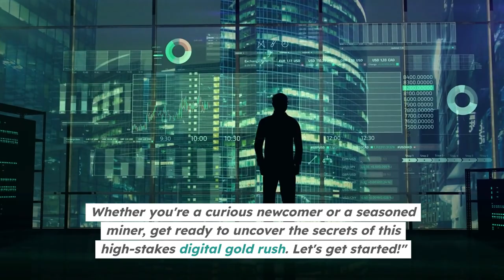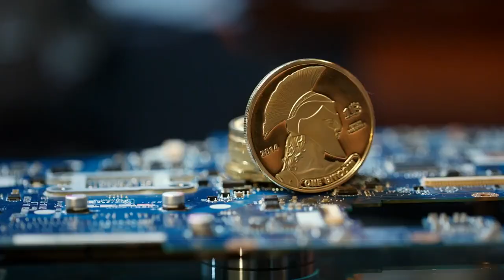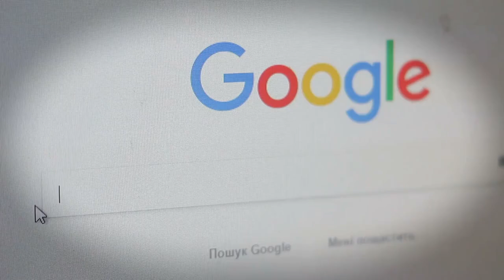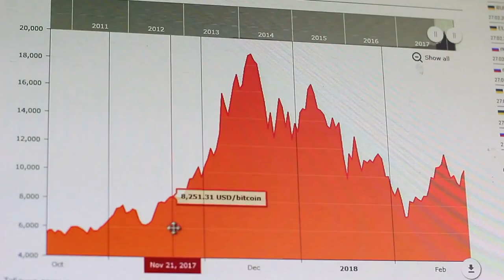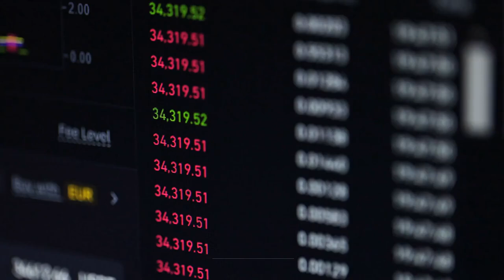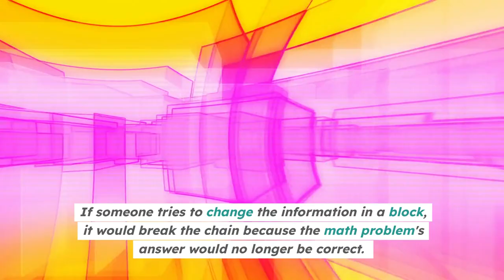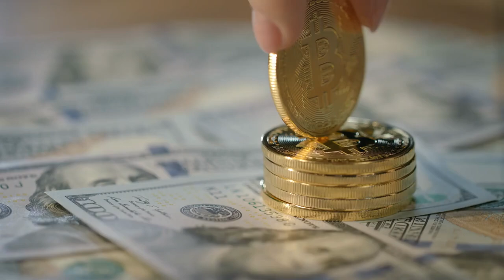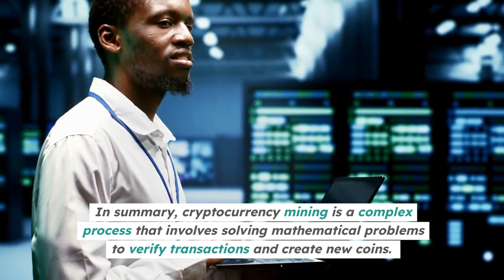The Evolution and Impact of Cryptocurrency Mining: A Comprehensive Guide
Explore the evolution and impact of cryptocurrency mining in this comprehensive guide. Learn about the history, technology, and effects of this growing industry.  In this video, we dive deep into the world of cryptocurrency mining, exploring its evolution, mechanics, and the significant impact it has on the global economy and the environment. Cryptocurrency mining, the process by which new coins are created and transactions are verified on blockchain networks, has come a long way since the early days of Bitcoin. From the humble beginnings of mining on personal computers to the current era of massive mining farms and specialized hardware, we trace the journey and technological advancements that have shaped this industry.

We'll also discuss the economic implications of mining, including its role in securing blockchain networks, the costs and rewards involved, and how mining has become a highly competitive business. Additionally, we’ll look at the environmental concerns associated with cryptocurrency mining, such as energy consumption and carbon footprint, and how the industry is responding with initiatives aimed at sustainability and efficiency.

Whether you're a beginner looking to understand the basics of cryptocurrency mining or an enthusiast seeking to stay updated on the latest trends and challenges, this comprehensive guide provides valuable insights into this ever-evolving field. Join us as we uncover the complexities and controversies of cryptocurrency mining and its potential future developments.

References & Further Reading:

What is Cryptocurrency Mining? A Guide for Beginners
The Environmental Impact of Cryptocurrency Mining
The Economics of Bitcoin Mining
partition
00:00-00:54 intro
00:55-02:44 The Evolution & Impact Introduction
02:45-04:03 Chapter one
04:04-:05:22 Beginners Guide
05:23-06:02 The Role of Miners
06:03-07:06 How cryptocurrency works
07:07-07:41 How Block Chain works
07:42- End Overview
CryptocurrencyMining